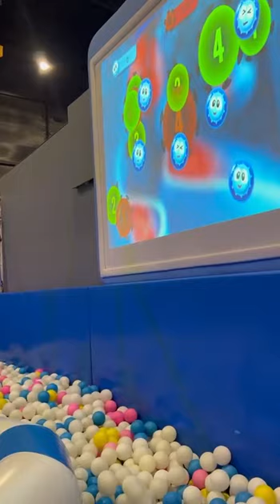Trampoline Park Surat 🔥🔥 - Woop India’s Largest Trampoline Park | Rinkal vlogs Surat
Hello🙌 this is a vlog tour of woop surat which we recently visited. India’s largest trampoline park first time in surat there is lot more things to do best trampoline park plus there is lot more activities.

Trampoline Park Surat - Woop Surat | India's largest trampoline park woop | gaming zone woop | trampoline park surat. woop trampoline park is placed in surat gujarat. india’s largest trampoline park first time in surat there is lot more things to do best trampoline park plus there is lot more activities watch full video thank you❤️👍🏻☺️.

Woop Surat - woop surat | India's largest trampoline park woop  | Gaming zone woop | Trampoline park surat. Woop game zone surat | Mom N Boys India

Woop Indoor Playground Fun With Children In Surat Mall | Rinkal Vlogs